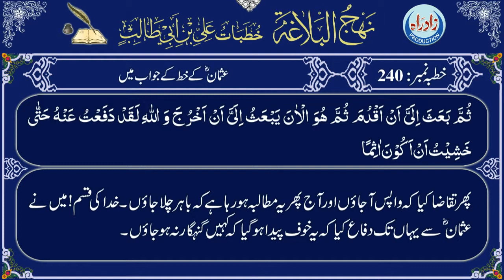Khutba 240 urdu